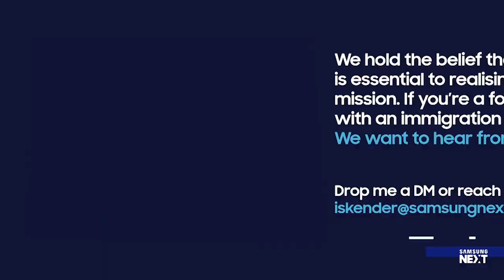Samsung NEXT Meets Ertan Can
"Sie sprechen aber gut Deutsch!". Diese Aussage findet Ertan Can, Managing Partner bei Multiple Capital, genau so "gut" wie die Frage danach, ob er sich denn eher als Deutscher oder Türke sehen würde.
Ich habe mit Ertan in dieser "Samsung NEXT Meets" Spezialauflage in Deutsch über das Thema Migration, Probleme und Lösungsansätze gesprochen. Ertan nimmt kein Blatt vor den Mund – schaut es Euch an.